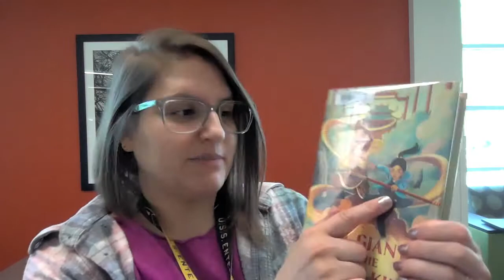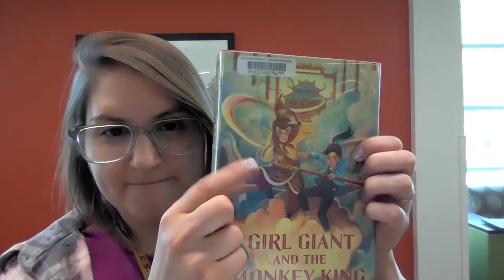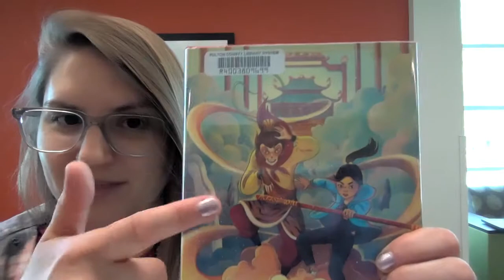Girl Giant and the Monkey King" by Van Hoang | Book Stream for Tweens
Join Ms. Liane as she discusses the middle grade fantasy book, Girl Giant and the Monkey King by Van Hoang.